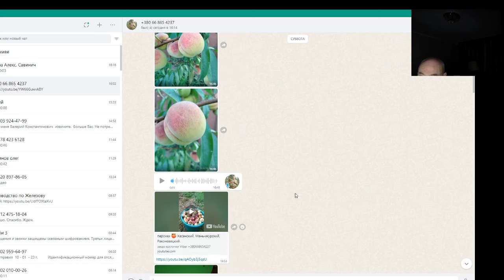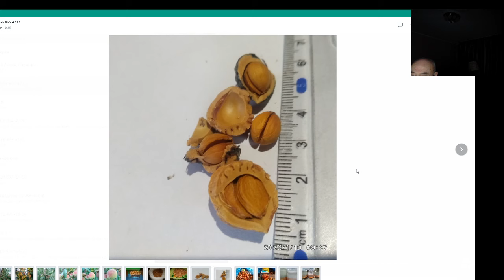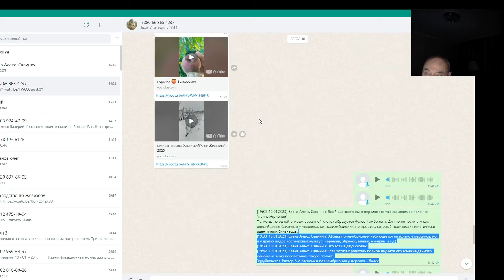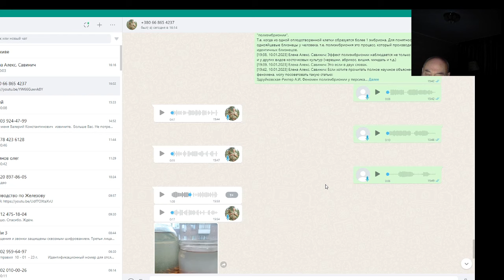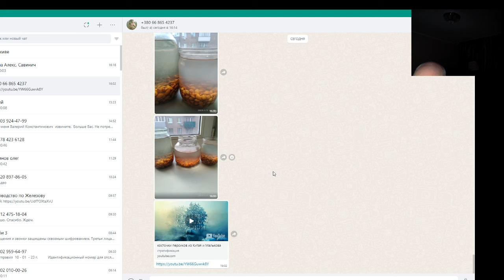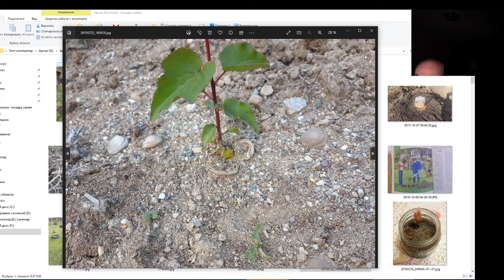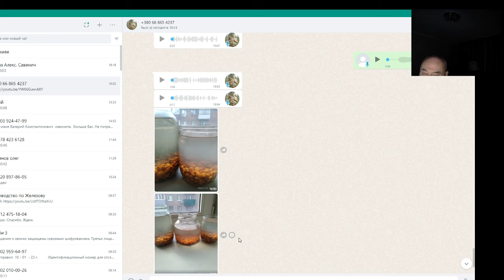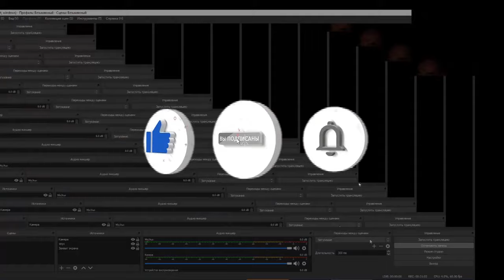Стратификация персиков. Сибиряк Железов учится у украинского друга.